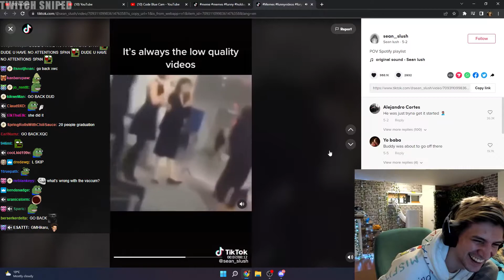xQc reacts to tik tok jingle bells and 6ix9ine OMEGALUL